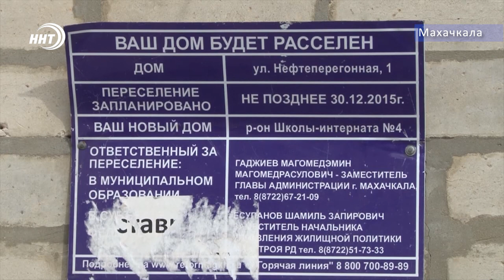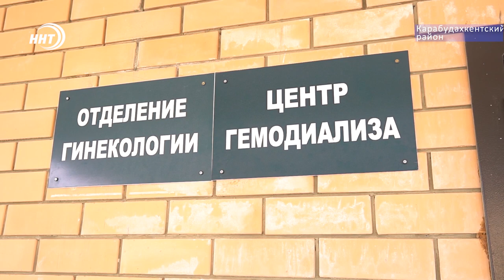Новости Дагестана за 24.12.2019 год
1.Взрыв газа в Карабудахкентском районе. Пострадала вся семья
2. Нововведения 2020 года. Какие законодательные изменения ждут граждан страны в скором будущем
3. Традиционный горный деликатес. Сушёная колбаса. О зимних мясных заготовках в горных районах республики расскажем сегодня в выпуске